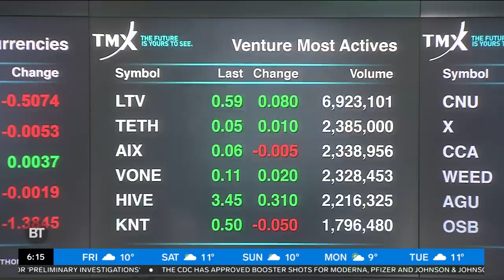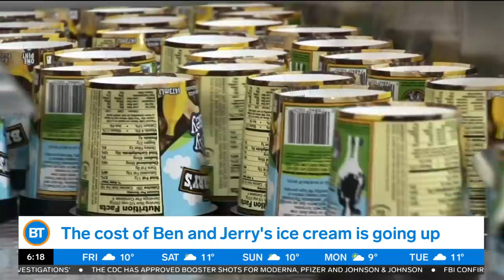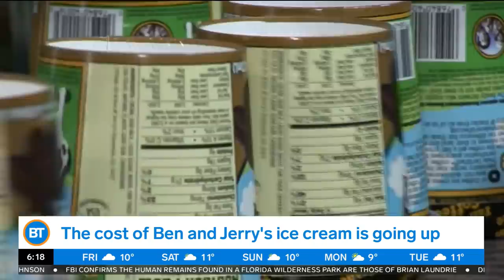CityBiz: Gas prices at a record high, Edward Rogers removed as chairman of Rogers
Senior business editor Mike Eppel with the latest business news, including the gas price hike, Edward Rogers pushed out as chairman of Rogers Communications, and the recent changes to Apple's operating systems.